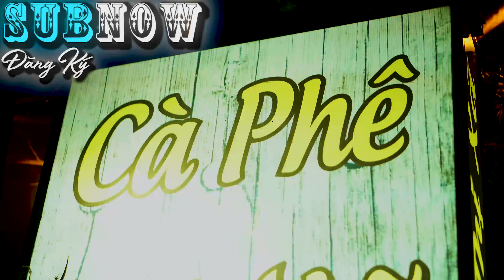Con Quạ (THE RAVEN)- TAO CHỈ THẤY LÀ LIVE RAP VIệT UNDERGROUND Tam Kỳ \\FTC Liveedits#8//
TAO CHỈ THẤY LÀ

rap việt underground: kênh rap cộng đồng
LIVE hip hop VIDEOS mixed with Music Videos. SFX. Simple but smooth music video effects over the top.  Everything was filmed in Tam Ky or on my way to the show in Tam Ky.

VIDEO hip hop TRỰC TIẾP trộn với Video nhạc. SFX. Hiệu ứng video âm nhạc đơn giản nhưng mượt mà trên đầu trang. Tất cả mọi thứ được quay ở Tam Kỳ hoặc trên đường đến chương trình ở Tam Kỳ.

So far I've worked with/filmed
Winno
Weedie Mane
HBO
Nicc
Fark Aze
and
thảo nguyên
Riet
Mid$ide Hustlers
OawnsG
Lemwai
BIG PAC
MC Anphal
Con Quạ (THE RAVEN)

I’ve also filmed Suboi but, I wouldn’t say I’ve worked with her yet.

From the editor

This is a series that runs kind of in “seasons”.  Or at least artistic stylistic seasons on my part.  This first season will include interviews, music videos, short freestyles.  I will try to provide as much relevant information as possible. My goal is 50 quality related videos in 2019.

Đây là một chuỗi hoạt động trong các mùa của mùa hè. Hoặc ít nhất là mùa phong cách nghệ thuật về phía tôi. Mùa đầu tiên này sẽ bao gồm các cuộc phỏng vấn, video âm nhạc, tự do ngắn. Tôi sẽ cố gắng cung cấp càng nhiều thông tin liên quan càng tốt. Mục tiêu của tôi là 50 video liên quan đến chất lượng trong năm 2019.
 kênh

My goal is to valuable dope content related to video editing, hip hop, and video production as well as the local community wherever in the world I happen to be living.

I’m a professional freelance video editor and creator.   I use basically any program I can find to do whatever job I’m doing. I’m resourceful but my preferred programs are adobe suites.

Có nhiều cách khác nhau để liên lạc và liên lạc với tôi:
There’s various ways to contact and communicate with me:

My artistic inspirations and who I aspire to create content similiar to 2019 update: